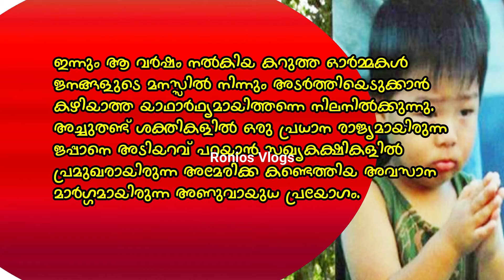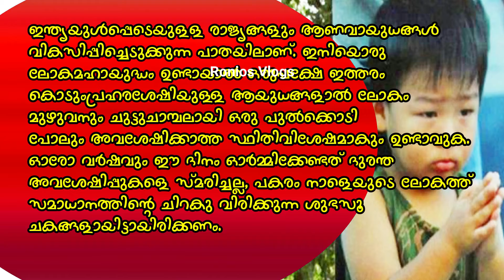Hiroshima Day Malayalam Speech For Children's|ഹിരോഷിമ നാഗസാക്കി ദിന പ്രസംഗം |Hiroshima Dinam Speech